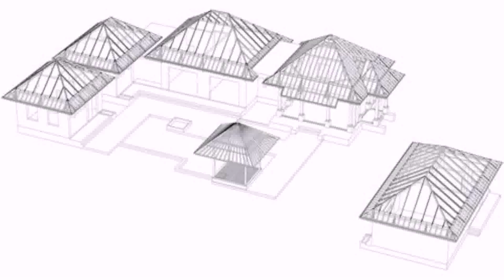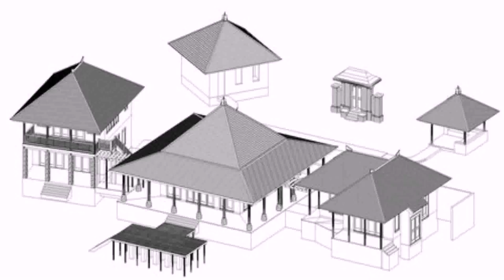Bali Style House Australia (see description) (see description)